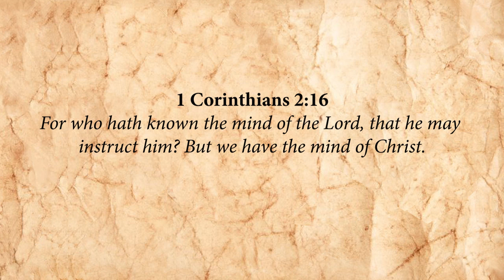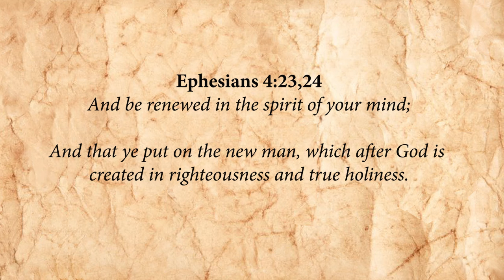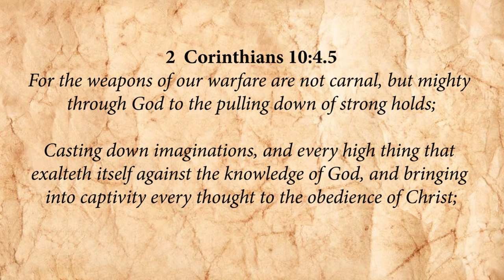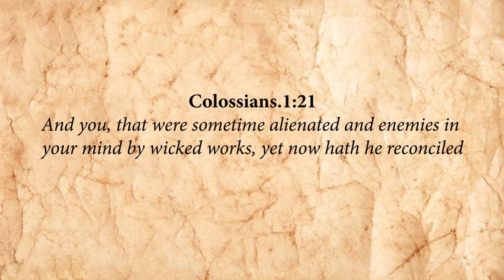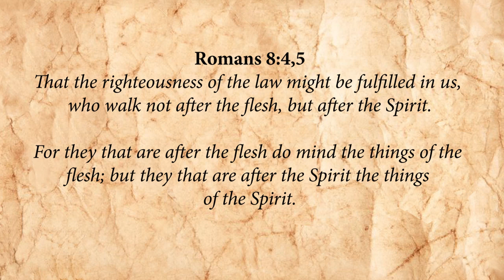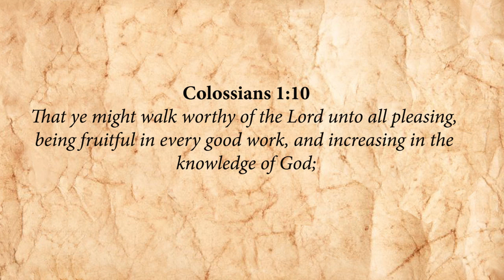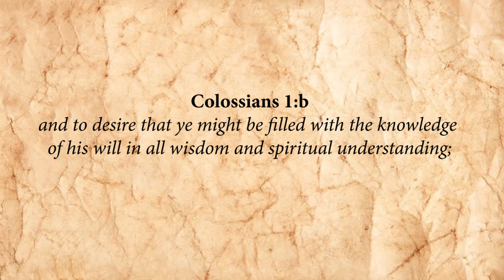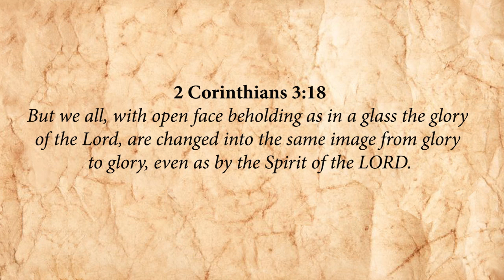Putting on the Mind of Christ! A Gift Not Even Given to Angels! – with Melvin Vallomparambil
With Sword swinging, Melvin Vallomparambil, Bible teacher  and author of "Walking In the New Creation" is back with an exceptionally detailed explanation of what is, why we need, and how to put on “the mind of Christ” (1 Cor 2:16). Upon Salvation, we're immediately given the mind of Christ; not when we go to Heaven, but now! A gift not even given to the angels! Our desire to walk and grow in the Lord's lifestyle is our choice! Let’s get on with God's wonderful work of showing the world not just forgiveness of sins and eternal life, but of manifesting the awesome power, authority, and mind of Christ!

➡️ As a seasoned Christian broadcaster and narrator, Christopher Glyn brings to life the rich tapestries of biblical and apocryphal literature. Here, you'll find beautifully narrated audiobooks like the books of Enoch, Jasher, Jubilees, the Apocrypha, and key selections from the Audio Bible KJV, including the Book of Revelation and the Gospel of John.

📲 Let’s Connect!